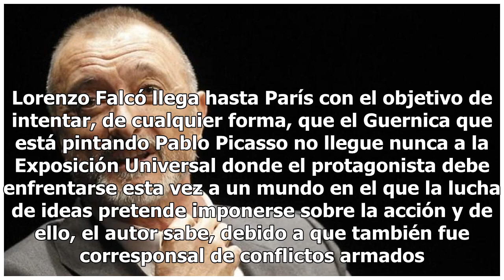Arturo Pérez-Reverte quiere escribir sobre lealtad y no de amor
GUADALAJARA, Jal.- El escritor y narrador español Arturo Pérez-Reverte (1951) es una de las figuras estelares de la Feria de Libro de Guadalajara FIL. En esta ocasión, la Sala 3 de Expo Guadalajara fue la sede para la presentación de su nuevo libro Sabotaje. Previo a la presentación, en la firma de ...